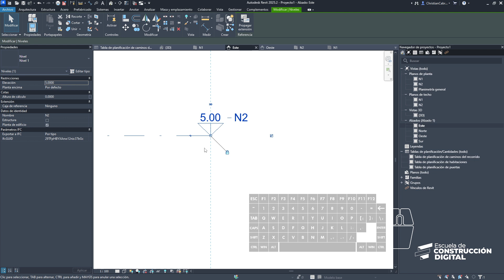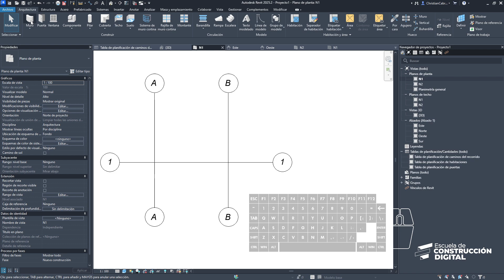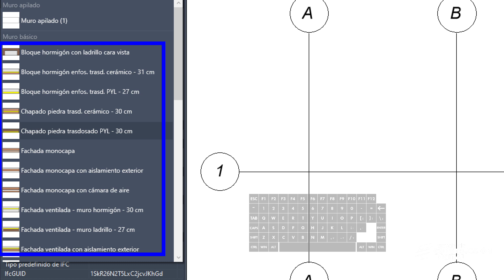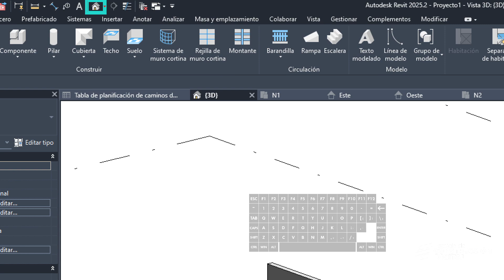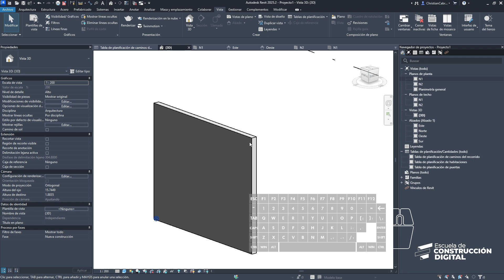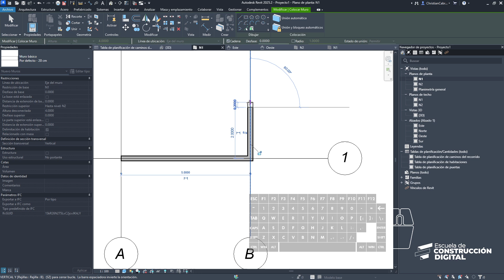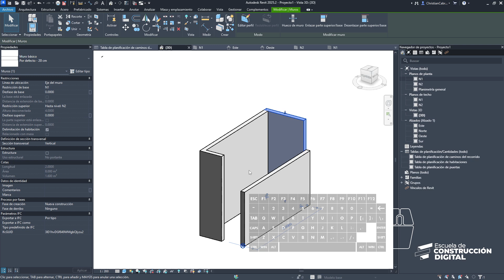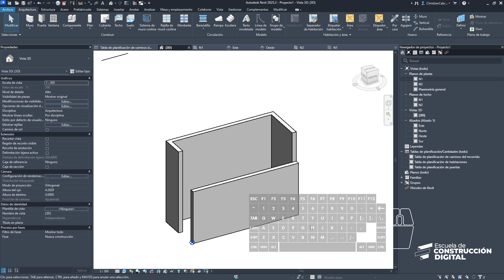Revit Arquitectura 2025 🏠- 009 ¿Cómo modelar muros? parte 1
✅Aprende y domina Revit en nuestro Curso completo Revit Arquitectura 2025
🏅 ¿Quieres certificarte en Revit? Habla con un asesor en whastsapp